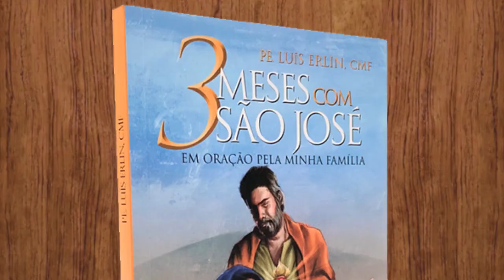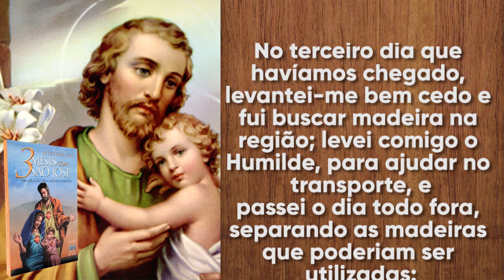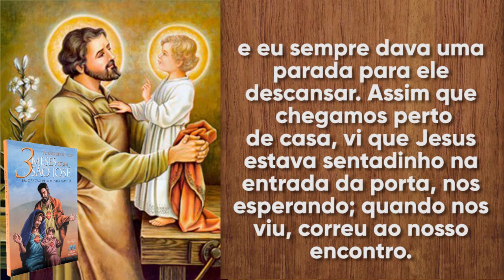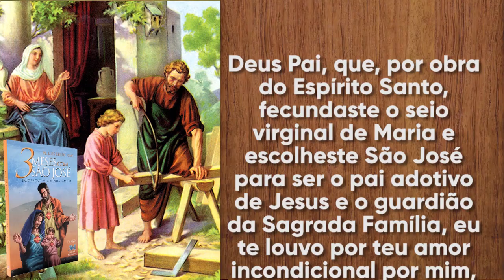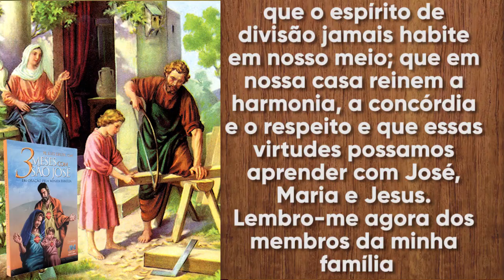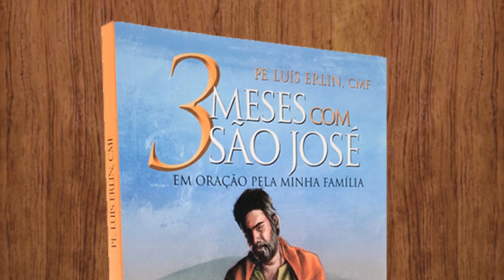3 Meses com São José | 40º Dia - Padre Mario Sartori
- Dia 27/01-
Livro 3 Meses com São José - em Oração pela Minha Família. Autor(es): Pe. Luís Erlin, CMF - EDITORA AVE-MARIA

José. Amém!